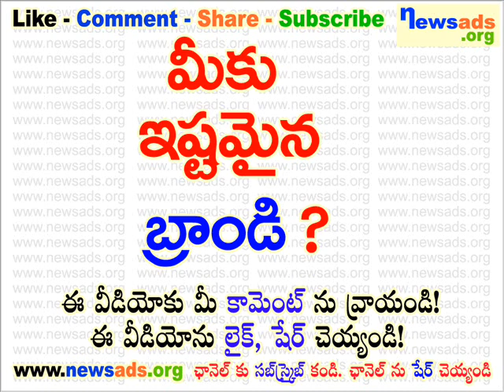మీకు ఇష్టమైన బ్రాండి?